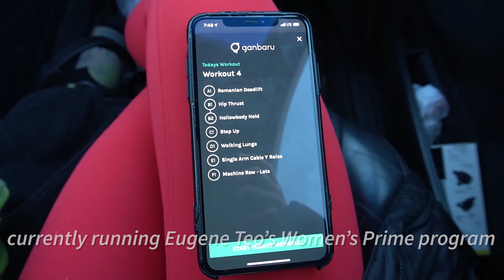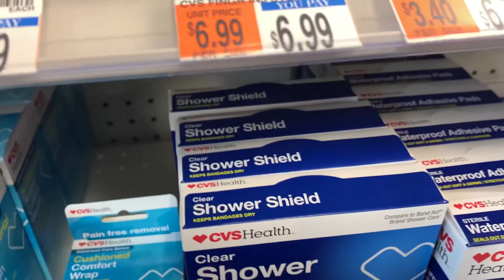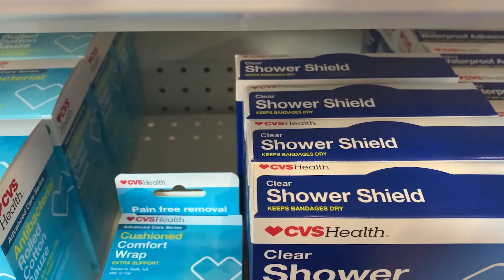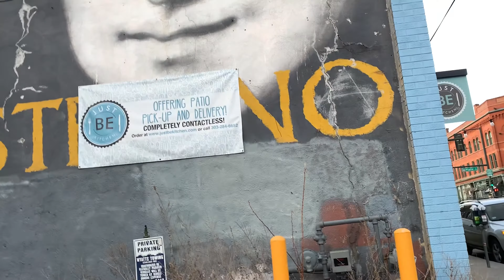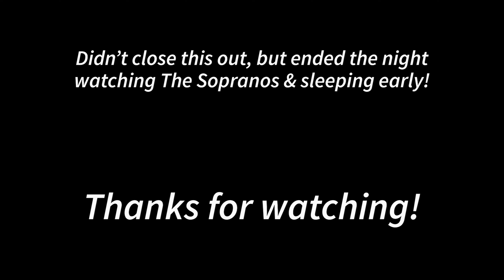day in the life of an instagram girlfriend | DENVER VLOG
The title is a joke, I have a real job (even tho this vlog makes it look like I don't 😅)

Just a classic Friday feat. my second job as an instagram girlfriend, a passionate perspective on pilates, and my boyfriend breaking his finger :)